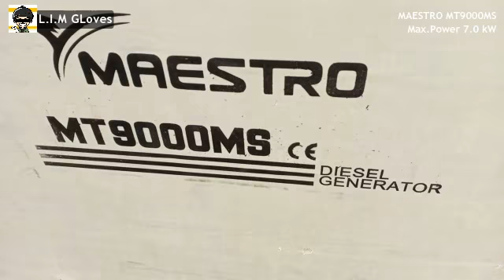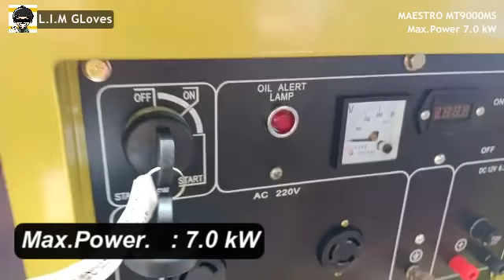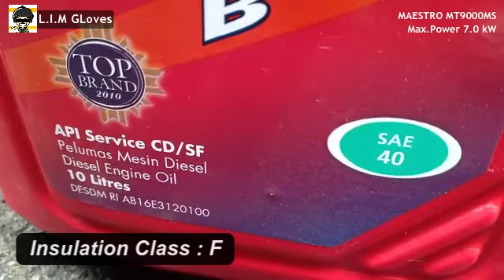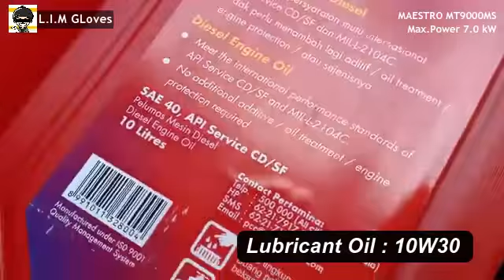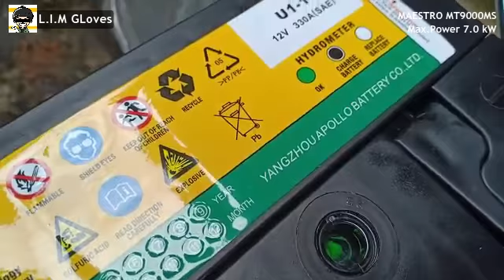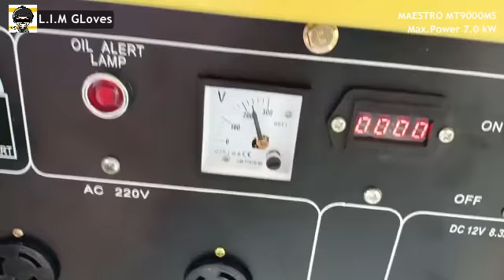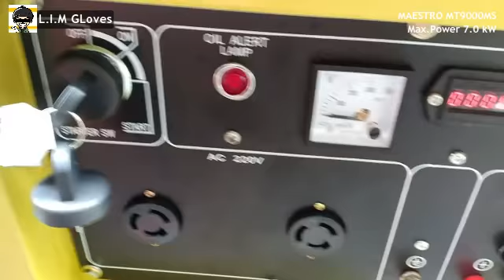Unboxing Review Genset Silent Maestro MT9000MS Cara Menghidupkan Diesel Generator Set TEST Spec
CEK TOKO ONLINE KAMI :
WA ( Customer Service ) : 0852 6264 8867